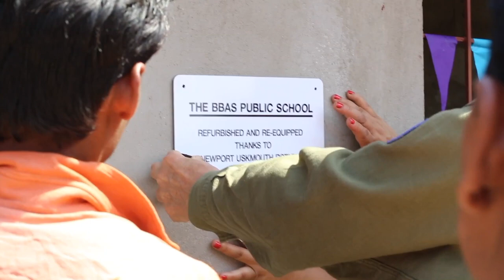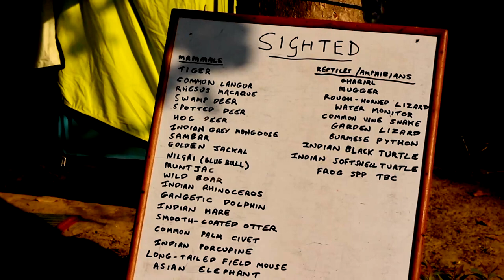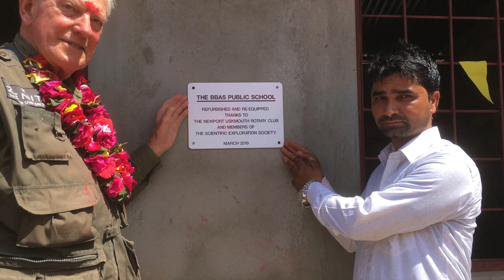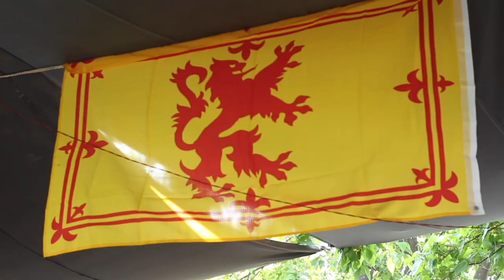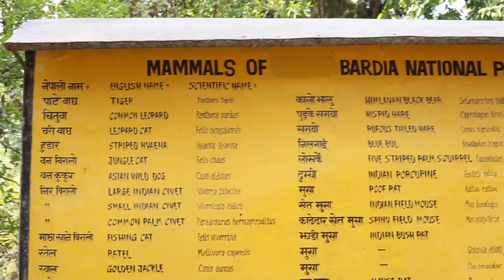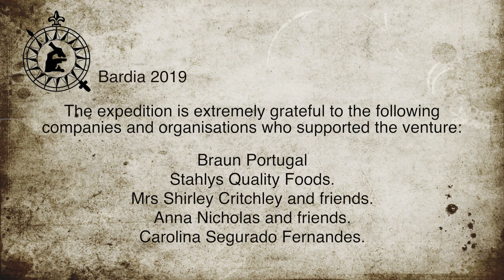Nepal Bardia 2019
‘Many beautiful Royal Bengal Tiger were sighted in an expedition supported by the Scientific Exploration Society that carried out a series of wildlife studies with the staff of the Bardia National Park of Nepal and the Wildlife Department. The team also provided dental aid for the local community ad refurbished a primary school. The film was shot by Natalie Bourchier and produced by Alan Campbell with a commentary by Colonel John Blashford-Snell.’